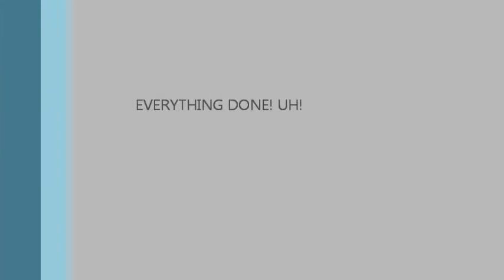Hejtman - Studio recapitulation 2013